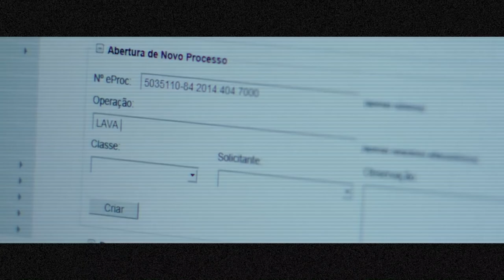Trailer do documentário "LEVARAM O REITOR - QUANDO O MODELO LAVA JATO ADENTROU UMA UNIVERSIDADE"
O documentário “LEVARAM O REITOR – Quando o modelo Lava Jato adentrou uma Universidade" narra os últimos dias de vida de Luiz Carlos Cancellier e aprofunda todas as investigações abertas e processos judiciais contra o ex-reitor da UFSC e demais professores na Operação Ouvidos Moucos, em 2017, que culminou com o suicídio do professor.

Concluído após 5 meses de investigação, pré-produção, produção, entrevistas por videochamadas, edição e imagens, ao todo, foram mais de 20 horas de gravações e a análise de milhares de páginas de peças judiciais de diversos órgãos – Tribunal de Contas da União (TCU), Controladoria-Geral da União (CGU), o inquérito da Polícia Federal, as denúncias do Ministério Público Federal (MPF) e os despachos da Justiça Federal, além de documentos de Fundações e outros obtidos pela investigação.

O documentário será lançado na segunda-feira, dia 13 de dezembro DE 2021, às 21h, no canal da TVGGN no Youtube. O lançamento contará com um evento prévio, a partir das 19h, com a participação de juristas, acadêmicos e jornalistas. Os apoiadores do projeto CasoCancellier no Catarse terão acesso antecipado ao documentário, a partir desta sexta-feira (10).

"LEVARAM O REITOR – Quando o modelo Lava Jato adentrou uma Universidade" (2021/GGN)
PATRICIA FAERMANN - Roteiro | Entrevistas | Pesquisa | Produção
NACHO LEMUS - Edição | Arte | Som | Assistência de Roteiro
LUIS NASSIF - Proposta

✊ O jornalismo crítico & independente do GGN é financiamento pela nossa comunidade de seguidores. Saiba como apoiar:

🔶🔶🔶 CONFIRA A GRADE DA TVGGN 🔶🔶🔶

🧨 TVGGN 20 HORAS: de segunda à sexta, às 20h, ao vivo